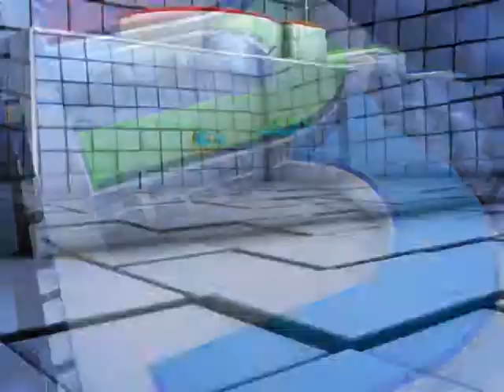ភ្ជង់​អាជីវករ​លក់​មាស​នៅ​ក្រុង​ប៉ោយប៉ែត យក​អស់​ជាង​៥​ម៉ឺន​ដុល្លារ គេចខ្លួន​ដោយ​សុវត្ថិភាព​